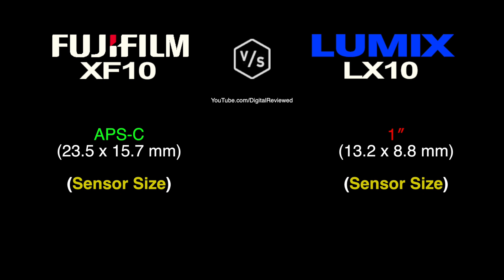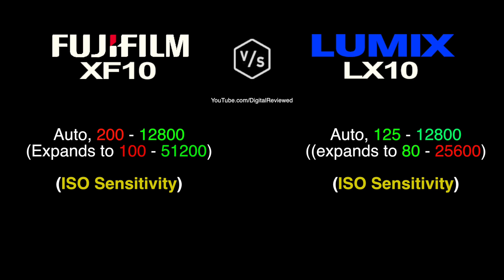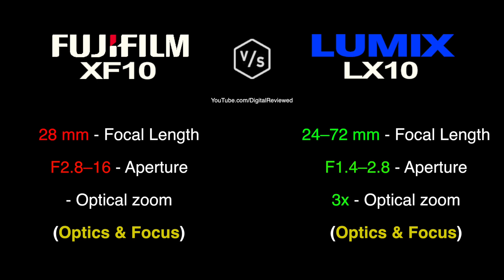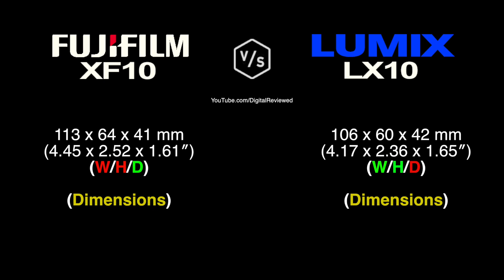FujiFilm XF10 vs Panasonic LUMIX LX10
This is a quick overview and specs comparison between FujiFilm XF10 vs Panasonic LUMIX LX10 :-)
CameraComparison